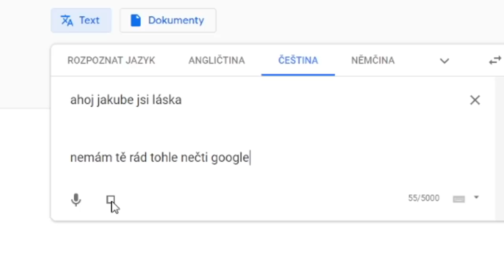JAK VYHRÁT PADAJÍCÍ KLUKY?! // Ogy & Jakub Destro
🖤Ten úplně nejlepší merch seženeš tady🤍